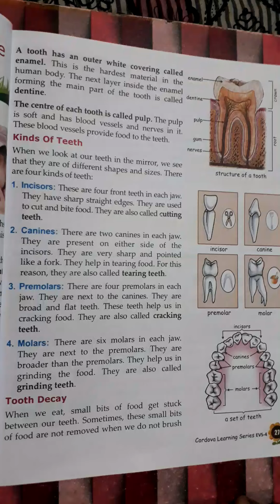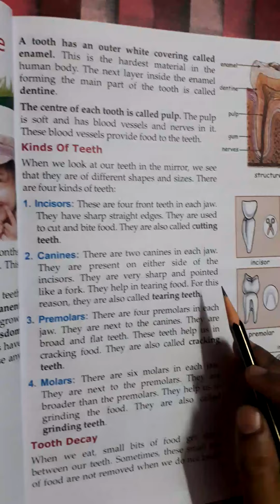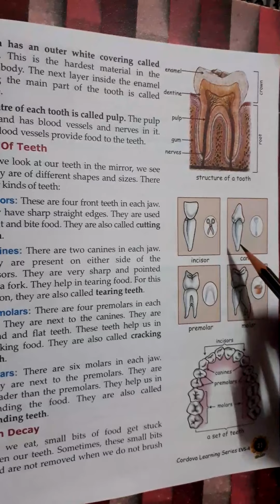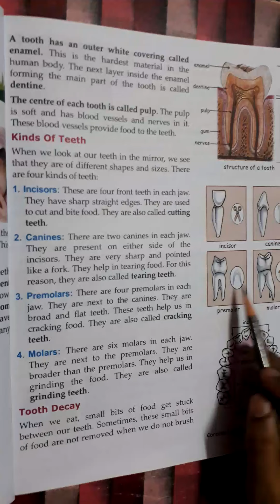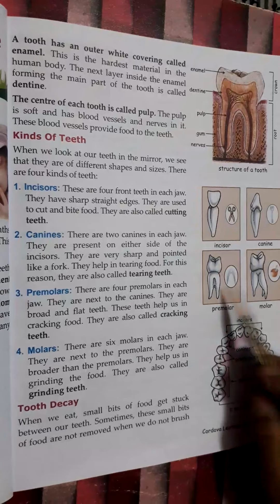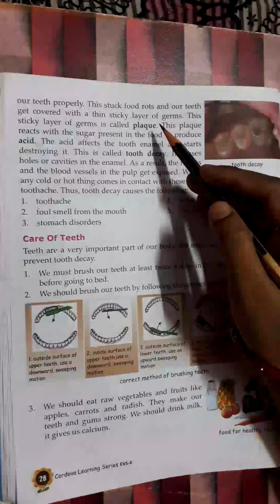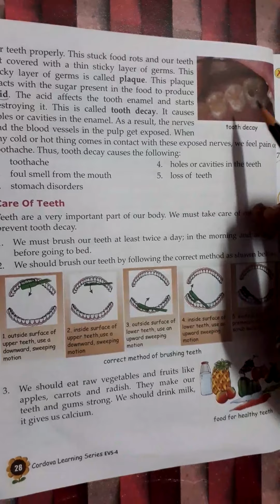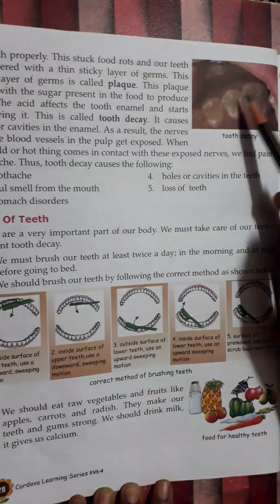Evs class 4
Chapter 7 Teeth and tongue (2/3part)